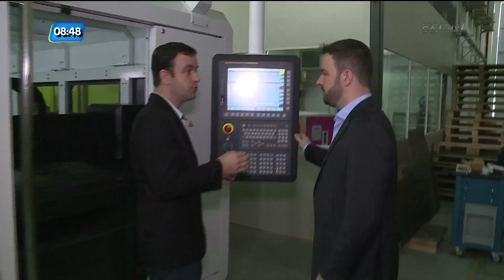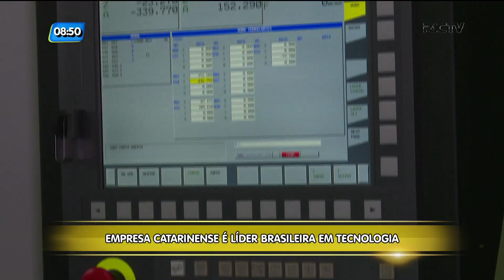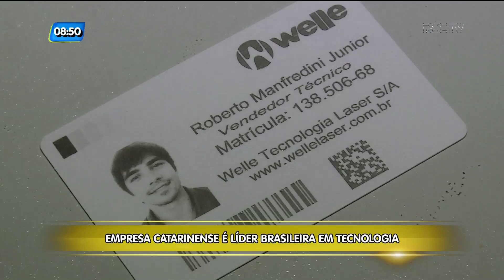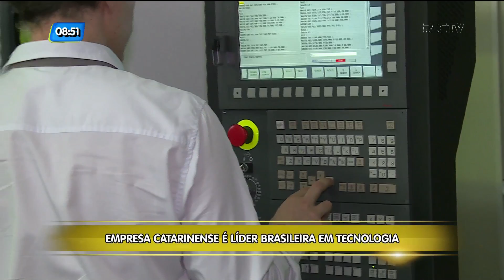Santa Catarina Industrial – Sempre à frente: Welle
A Welle é uma empresa especializada em cortes e marcações a laser gerida por dois irmãos gêmeos de Santa Catarina. Ambos estudaram na Alemanha e vieram até Palhoça para aplicar seus aprendizados. Confira mais detalhes na reportagem.